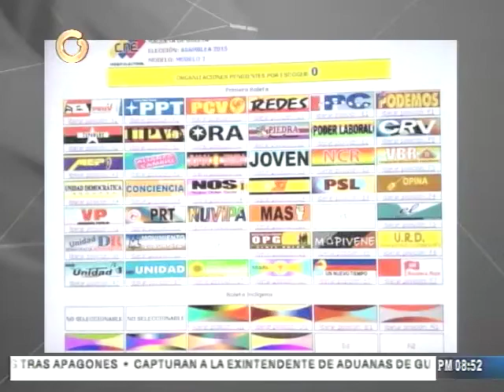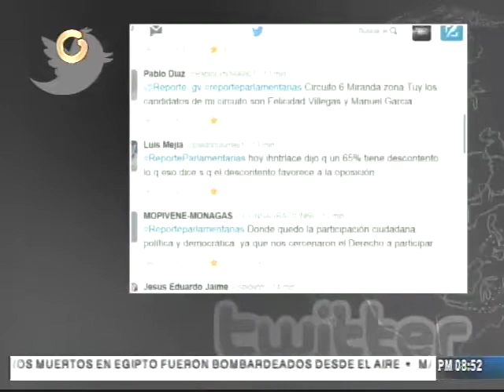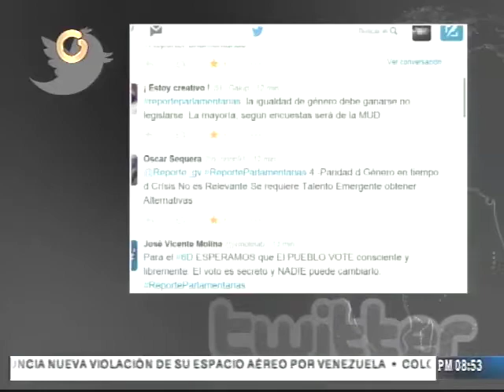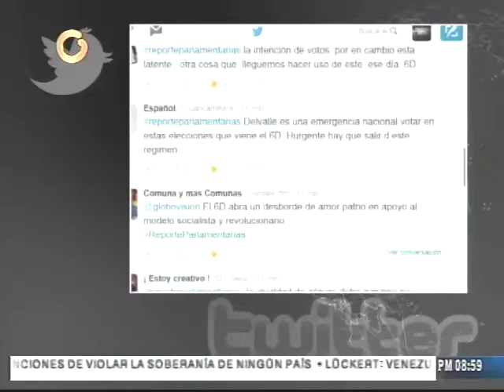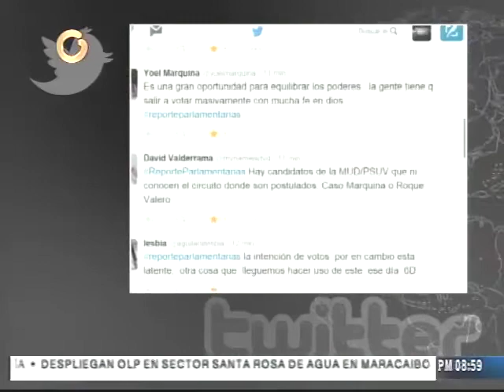¿Qué dicen los especialistas de cara a las parlamentarias del 6D?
Las elecciones parlamentarias del próximo 6 de diciembre fue el tema que abordó Reporte Estelar la noche de este lunes